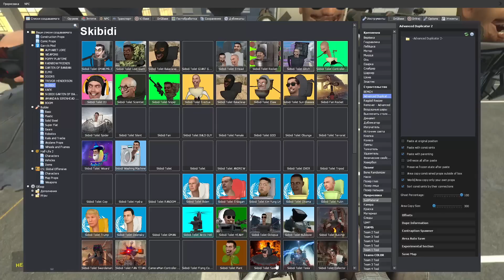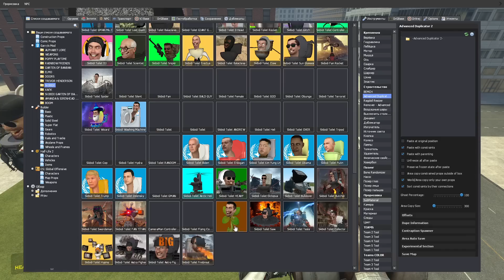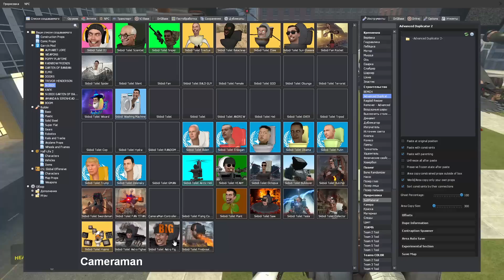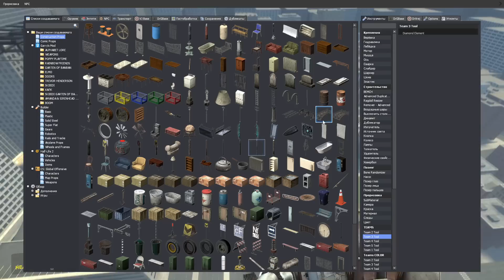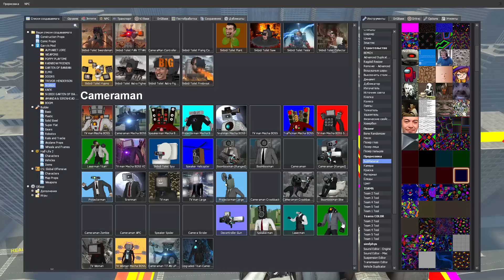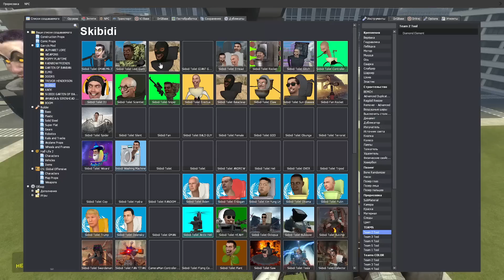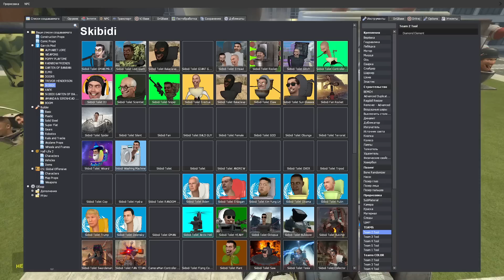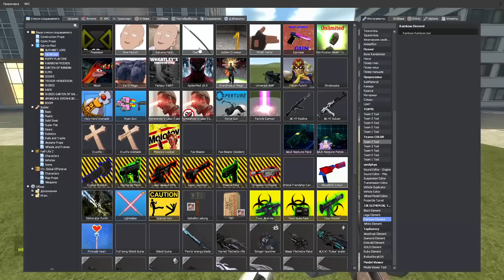DARK SKIBIDI TOILET ARMY VS WHITE SKIBIDI TOILET ARMY In Garry's Mod!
BLACK SKIBIDI TOILET ARMY VS WHITE SKIBIDI TOILET ARMY In Garry's Mod!